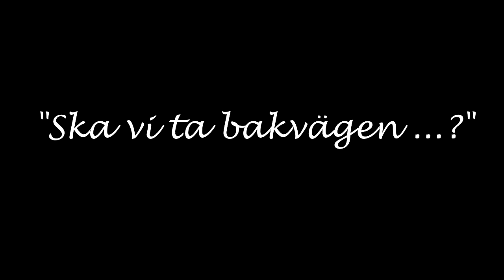The Järva Premiere 2012 (part 2)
This is our Järva premiere 2012. Along with some unexpected snow, a nice sunny sky, and of course a lot of anticipation.

Music: Eric Carmen - All by myself, Guns'N'Roses - Live and Let Die